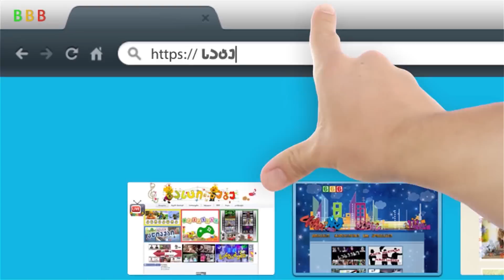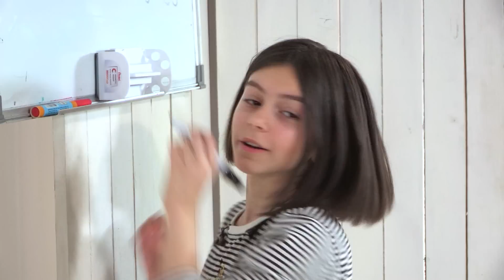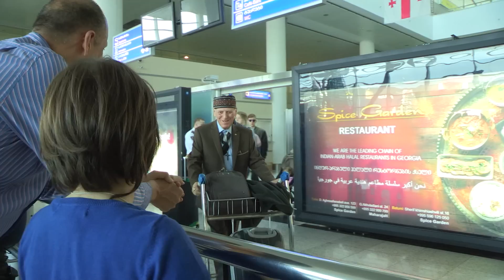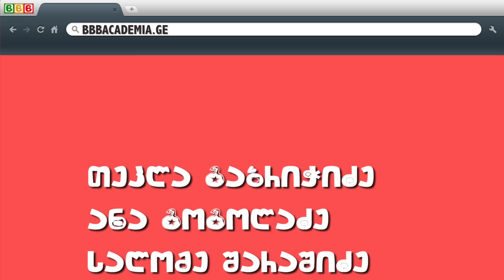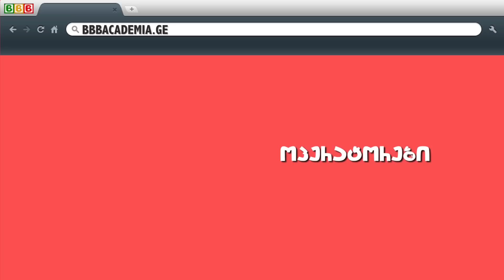BBB აკადემია – ჩარლის მისია - 9 სერია (მეორე სეზონი)